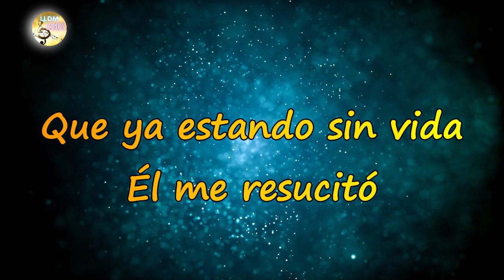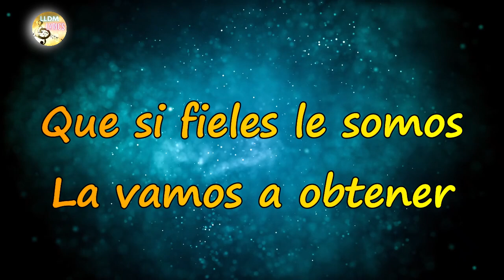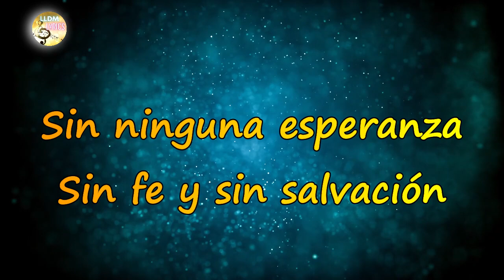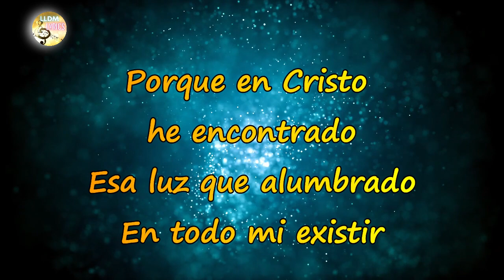Una firme esperanza LLDM (Con letra +​ partitura PDF) 🎼​🎵​🎶 Alabanzas de exhortación LLDM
Una firme esperanza